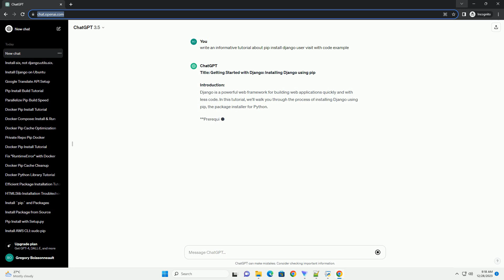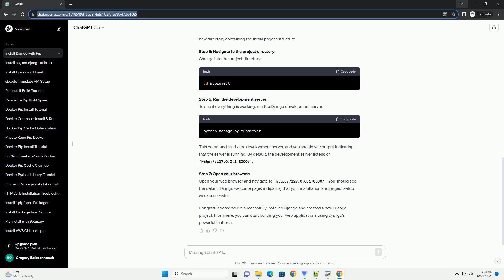pip install django user visit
Title: Getting Started with Django: Installing Django using pip
Introduction:
Django is a powerful web framework for building web applications quickly and with less code. In this tutorial, we'll walk you through the process of installing Django using pip, the package installer for Python.
Prerequisites:
Before you begin, make sure you have Python and pip installed on your machine. You can download Python from python.org and pip is included with Python starting from version 3.4.
Step 1: Open a Terminal or Command Prompt:
Open your terminal or command prompt. This tutorial assumes you are comfortable using a command-line interface.
Step 2: Install Django using pip:
To install Django, use the following command:
This command will download and install the latest version of Django from the Python Package Index (PyPI). If successful, you'll see output indicating that Django has been installed.
Step 3: Verify the installation:
After the installation is complete, you can verify that Django is installed by checking its version:
This command should output the installed Django version, confirming a successful installation.
Step 4: Create a Django project:
Now that Django is installed, let's create a new Django project. In your terminal, navigate to the directory where you want to create your project and run:
Replace "myproject" with the desired name for your project. This command creates a new directory containing the initial project structure.
Step 5: Navigate to the project directory:
Change into the project directory:
Step 6: Run the development server:
To see if everything is working, run the Django development server:
This command starts the development server, and you should see output indicating that the server is running.
Step 7: Open your browser:
You should see the default Django welcome page, indicating that your installation and project setup were successful.
Congratulations! You've successfully installed Django and created a new Django project. From here, you can start building your web applications using Django's powerful features.
ChatGPT